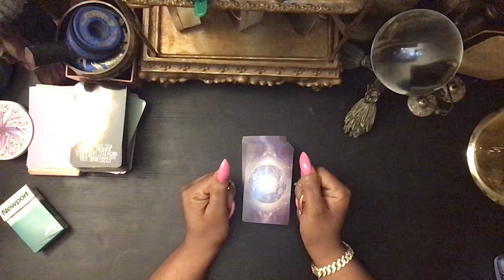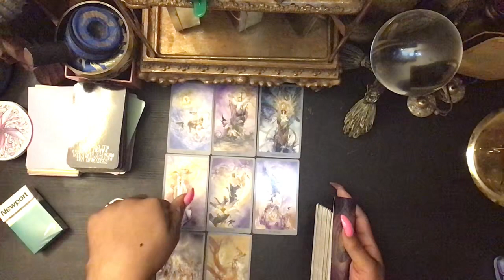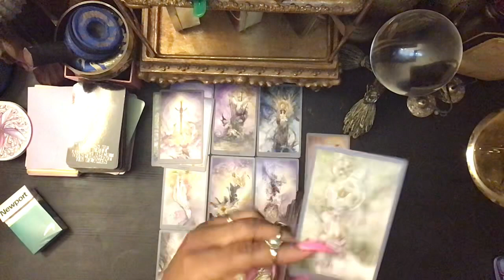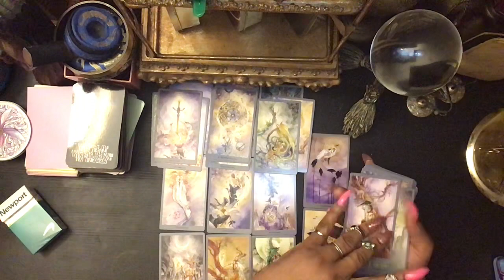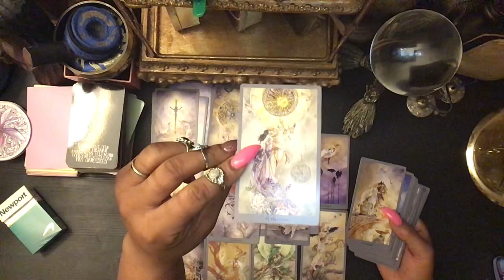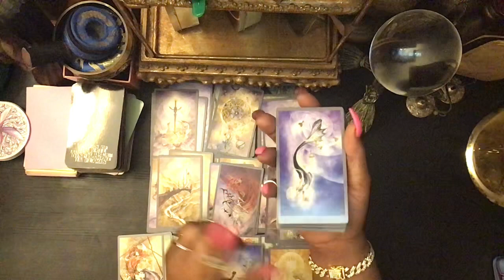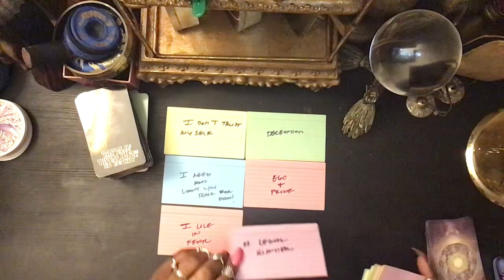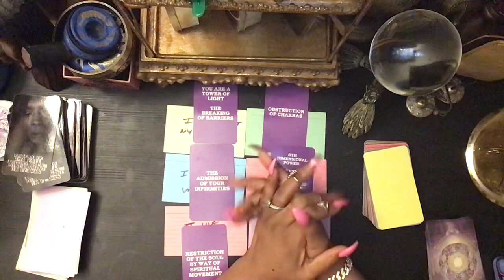AQUARIUS ♒️ YOU’RE ALREADY PLANNING YOUR ESCAPE!